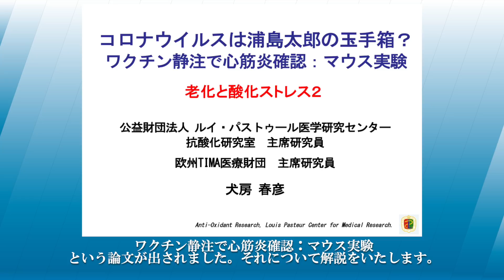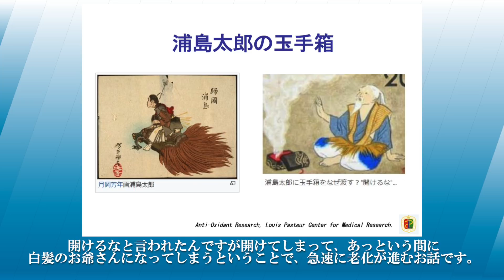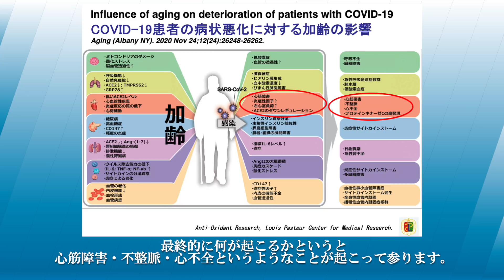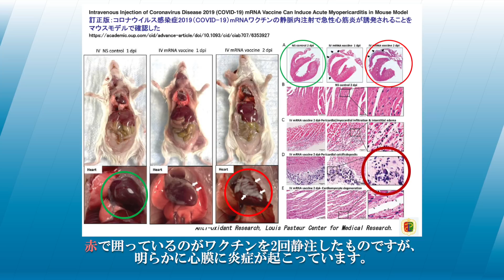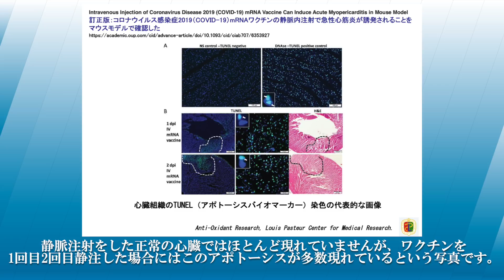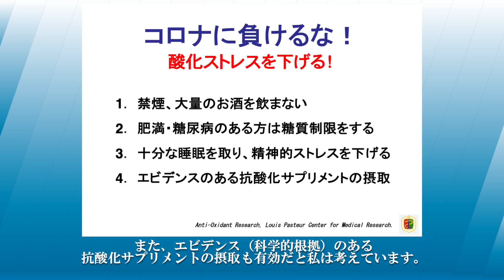（続）新型コロナは玉手箱？マウス実験で心筋炎確認との論文／犬房春彦（ルイ・パストゥール医学研究センター／医師・医学博士）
（内容）
前回の動画で視聴者よりご質問をいただきましたので、今回はマウス実験で心筋炎が確認されたとの論文を紹介します。

（引用）
・感染すると突如「２０歳」老化する！？　新型コロナは「玉手箱ウイルス」　日本医科大北村特任教授が警鐘
・Influence of aging on deterioration of patients with COVID-19
・Intravenous Injection of Coronavirus Disease 2019 (COVID-19) mRNA Vaccine Can Induce Acute Myopericarditis in Mouse Model